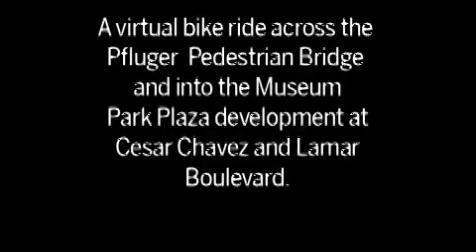Fit City 04.20.09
Virtual bike ride across the Pfluger Pedestrian Bridge and into the Museum Park Plaza  development at Cesar Chavez and Lamar Boulevard. Credit Drenner & Golden Stuart Wolff.